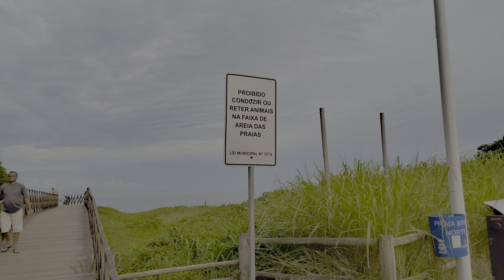Conhecendo o lado norte da Praia brava